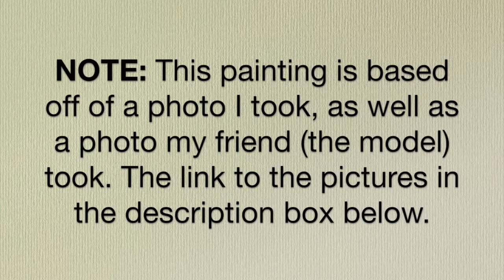"The Girl In The Stars" - watercolour painting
A painting of Jodie Barros,  one of the people I look up to, and the star in my life who inspires me ♡. While her hair is ever-changing,  her personality always stays the same.